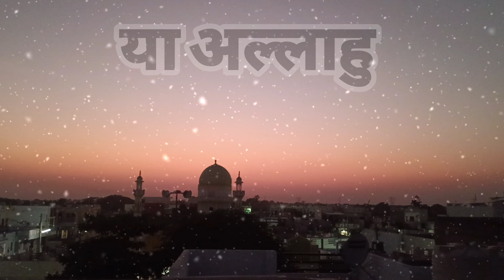Wazifa for Rizq | Wazifa for Hajat | Islamic Moral Story | Hindi Kahani